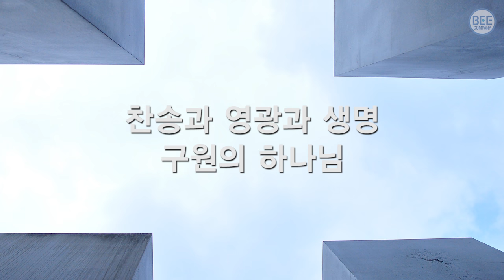[새찬송가] 9장 하늘에 가득 찬 영광의 하나님